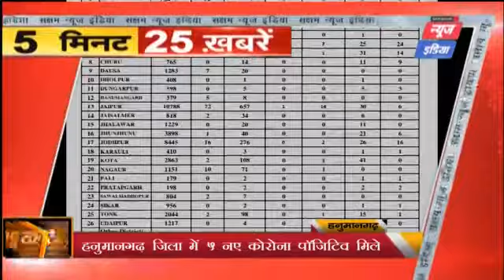Hanumangarh जिला में 5 नए कोरोना पॉजिटिव मिले | SNI NEWS